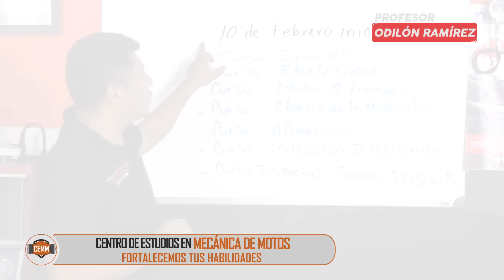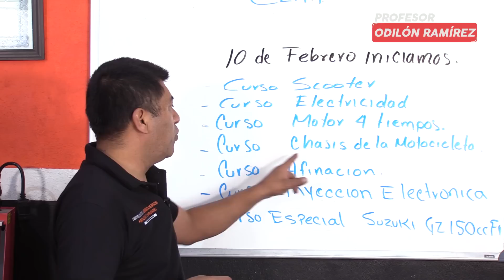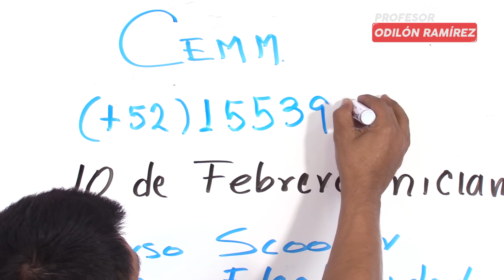CURSOS GRATIS / Estudia la primera unidad sin costo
Te regalamos la unidad de introducción y la unidad 1

Estamos convencidos de  nuestro método de enseñanza y para que tu lo conozcas y animes tenemos esta promoción exclusiva.

Si deseas continuar con el curso, realiza el 50% de inversión y el otro 50% hasta un mes después.